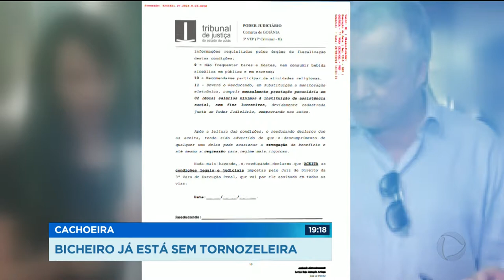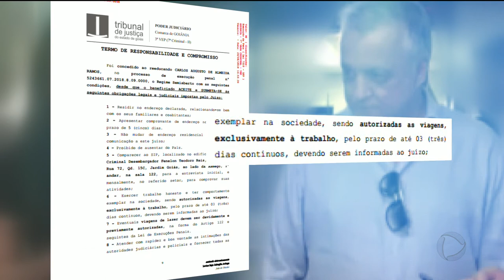GR - Cachoeira: bicheiro já está sem tornozeleira - 21-08-2018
O bicheiro carlinhos cachoeira já está sem a tornozeleira eletrônica. O aparelho foi retirado hoje de manhã. Em troca, ele (que tem muitas dificuldades financeiras) vai ter de  pagar dois salários mínimos a uma instituição de caridade.